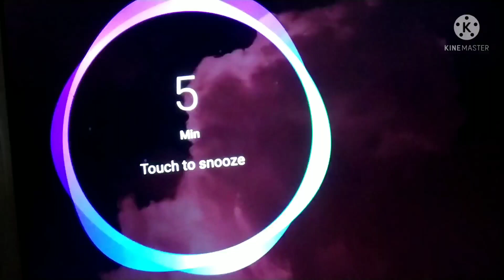🌳Healthy morning routine🧘 || Air fryer Snacks🥗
Morning walk in mesmerising nature with Yoga and meditation. Delicious healthy breakfast cutlets using Air fryer.

0:00 Nature walk
2:36 Cutlet recipe
5:55 How to use air fryer to make snacks

With regards,
Smita Tewari
Tune in for more vlogs